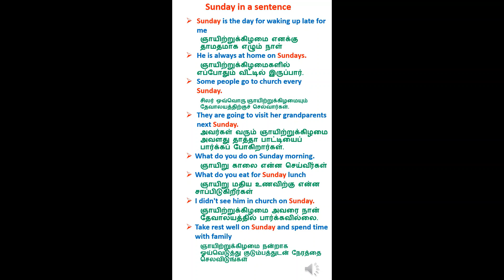sunday spokenenglishtamil tamilmeaning englishtotamiltranslation shorts shortsvideo